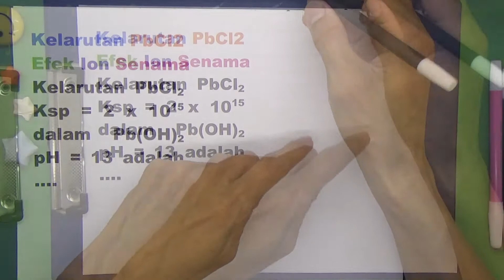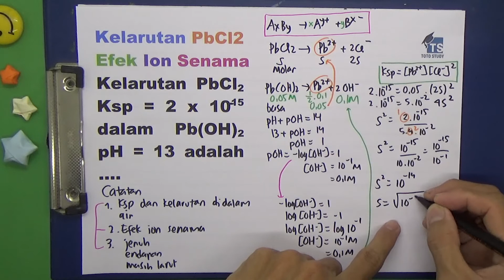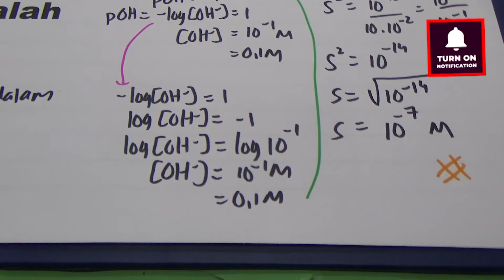Kelarutan PbCl2 Efek Ion Senama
Kelarutan PbCl2 Ksp = 2 x 10-15 dalam Pb(OH)2 pH = 13 adalah ….

Softwares :
Adobe Premiere Pro
Adobe Photoshop